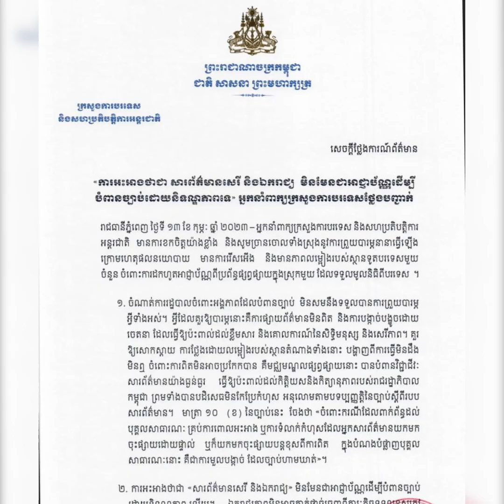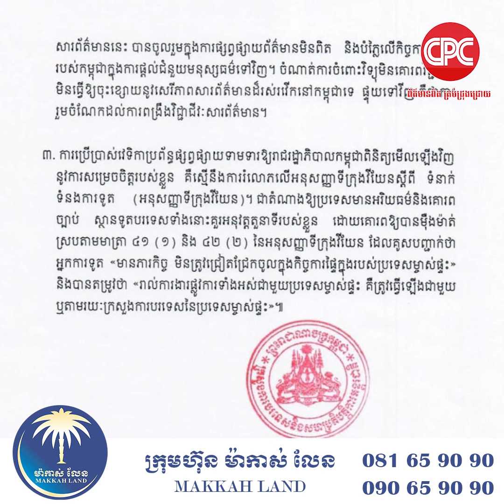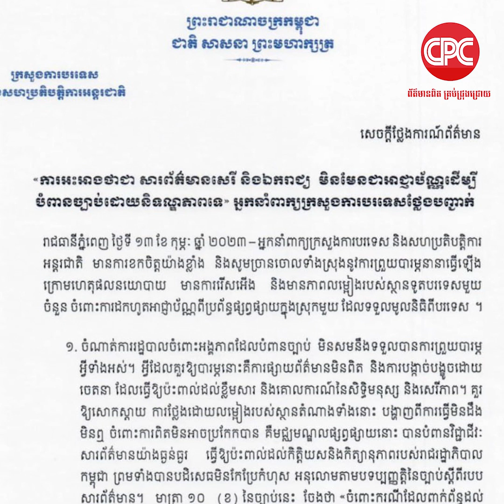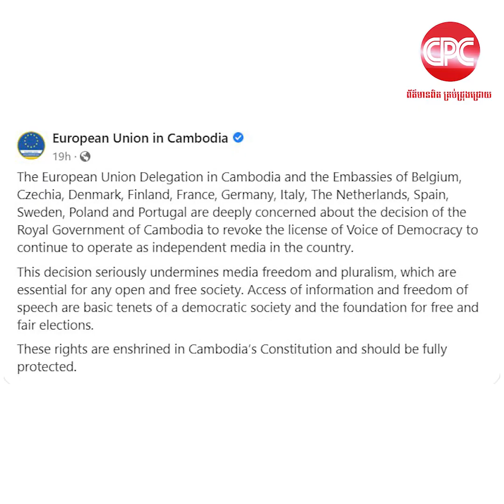ក្រសួងការបរទេស ឆ្លើយតប ៣ចំណុចចំពោះការព្រួយបារម្ភរបស់ស្ថានទូតបរទេសមួយចំនួន ចំពោះការដកអាជ្ញាប័ណ្ណ VOD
ភ្នំពេញ៖ នៅថ្ងៃទី១៣ ខែកុម្ភៈ ឆ្នាំ២០២៣នេះ ក្រសួងការបរទេស និងសហប្រតិបត្តិការអន្តរជាតិបានចេញសេចក្តីថ្លែងការណ៍ព័ត៌មាន ដោយអ្នកនាំពាក្យបានបញ្ជាក់ខ្លឹមសារថា មានការខកចិត្ត និងច្រានចោលទាំងស្រុងនូវការព្រួយបារម្ភនានាធ្វើឡើង ក្រោមហេតុផលនយោបាយ មានការរើសអើង និងមានភាពលម្អៀងរបស់ស្ថានទូតបរទេសមួយចំនួន ចំពោះការដកហូតអាជ្ញាប័ណ្ណពីប្រព័ន្ធផ្សព្វផ្សាយក្នុងស្រុកមួយ ដែលទទួលមូលនិធិពីបរទេស។

ជាមួយការចេញសេចក្តីថ្លែងការណ៍នេះ អ្នកនាំពាក្យក្រសួងការបរទេសកម្ពុជា បានធ្វើការបំភ្លឺចំនួន៣ចំណុចដូចខាងក្រោម៖

១៖ ចំណាត់ការរដ្ឋបាលចំពោះអង្គភាពដែលបំពានច្បាប់ មិនសមនឹងទទួលបានការព្រួយបារម្ភអ្វីទាំងអស់។ អ្វីដែលគួរឱ្យបារម្ភនោះគឺការផ្សាយព័ត៌មានមិនពិត និងការបង្កាច់បង្អួចដោយចេតនា ដែលធ្វើឱ្យប៉ះពាល់ដល់ខ្លឹមសារ និងគោលការណ៍នៃសិទ្ធិមនុស្ស និងសេរីភាព។ គួរឱ្យសោកស្ដាយ ការថ្លែងដោយលម្អៀងរបស់ស្ថានតំណាងទាំងនោះ បង្ហាញពីការធ្វើមិនដឹងមិនឮ ចំពោះការពិតមិនអាចប្រកែកបាន គឺមជ្ឈមណ្ឌលផ្សព្វផ្សាយនោះ បានបំពានវិជ្ជាជីវៈសារព័ត៌មានយ៉ាងធ្ងន់ធ្ងរ ធ្វើឱ្យប៉ះពាល់ដល់កិត្តិយស និងកិត្យានុភាពរបស់រាជរដ្ឋាភិបាលកម្ពុជា ព្រមទាំងបានបដិសេធមិនកែប្រែកំហុស អនុលោមតាមបទប្បញ្ញត្តិនៃច្បាប់ស្តីពីរបបសារព័ត៌មាន។ មាត្រា ១០ (ខ) នៃច្បាប់នេះចែងថា «ចំពោះករណីដែលពាក់ព័ន្ធដល់ បុគ្គលសាធារណៈ គ្រប់ការពោលអះអាង ឬការទំលាក់កំហុសដែលអ្នកសារព័ត៌មានយកមក ចុះផ្សាយដោយផ្ទាល់ ឬក៏យកមកចុះផ្សាយបន្តខុសពីការពិត ក្នុងបំណងបំផ្លាញបុគ្គល សាធារណៈនោះ គឺជាការមួលបង្កាច់ ដែលច្បាប់ហាមឃាត់»។

២៖ ការអះអាងថាជា «សារព័ត៌មានសេរី និងឯករាជ្យ» មិនមែនជាអាជ្ញាប័ណ្ណដើម្បីបំពានច្បាប់ដោយនិទណ្ឌភាពឡើយ។ ឯករាជ្យភាពមិនអាចកាត់ផ្តាច់ចេញពីភារៈកិច្ចទទួលខុសត្រូវលើការងារ និងការទទួលស្គាល់កំហុស។ ការថ្លែងថា សារព័ត៌មាននេះធ្វើសេចក្ដីរាយការណ៍ ដោយផ្អែកលើការពិត គឺជាការអះអាងដោយគ្មានមូលដ្ឋាន និងលម្អៀង។ អ្វីដែលពិតគឺសារព័ត៌មាននេះ បានចូលរួមក្នុងការផ្សព្វផ្សាយព័ត៌មានមិនពិត និងបំភ្លឺលើកិច្ចការផ្ទៃក្នុង របស់កម្ពុជាក្នុងការផ្តល់ជំនួយមនុស្សធម៌ទៅវិញ។ ចំណាត់ការចំពោះវិទ្យុមិនគោរពវិជ្ជាជីវៈ មិនធ្វើឱ្យចុះខ្សោយនូវសេរីភាពសារព័ត៌មានដ៏រស់រវើកនៅកម្ពុជាទេ ផ្ទុយទៅវីញ គឺជាការ រួមចំណែកដល់ការពង្រឹងវិជ្ជាជីវៈសារព័ត៌មាន។

៣៖ ការប្រើប្រាស់វេទិកាប្រព័ន្ធផ្សព្វផ្សាយទាមទារឱ្យរាជរដ្ឋាភិបាលកម្ពុជា ពិនិត្យមើលឡើងវិញនូវការសម្រេចចិត្តរបស់ខ្លួន គឺស្មើនឹងការរំលោភលើអនុសញ្ញាទីក្រុងវីយែនស្តីពី ទំនាក់ទំនងការទូត (អនុសញ្ញាទីក្រុងវីយែន)។ ជាតំណាងឱ្យប្រទេសមានអរិយធម៌ និងគោរពច្បាប់ ស្ថានទូតបរទេសទាំងនោះគួរអនុវត្តតួនាទីរបស់ខ្លួន ដោយគោរពឱ្យបានម៉ឺងម៉ាត់ ស្របតាមមាត្រា ៤១ (១) និង៤២ (២) នៃអនុសញ្ញាទីក្រុងវីយែន ដែលគូសបញ្ជាក់ថា អ្នកការទូត «មានភារកិច្ចមិនត្រូវជ្រៀតជ្រែកចូលក្នុងកិច្ចការផ្ទៃក្នុងរបស់ប្រទេសម្ចាស់ផ្ទះ» និងបានតម្រូវថា «រាល់ការងារផ្លូវការទាំងអស់ជាមួយប្រទេសម្ចាស់ផ្ទះ គឺត្រូវធ្វើឡើងជាមួយ ឬតាមរយៈក្រសួងការបរទេសនៃប្រទេសម្ចាស់ផ្ទះ»៕